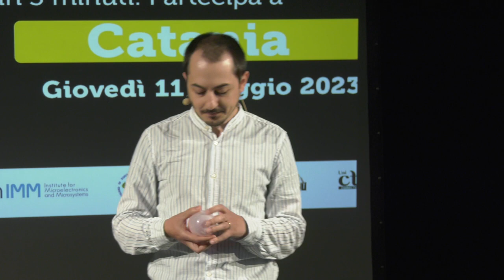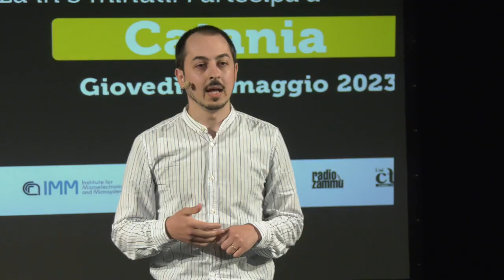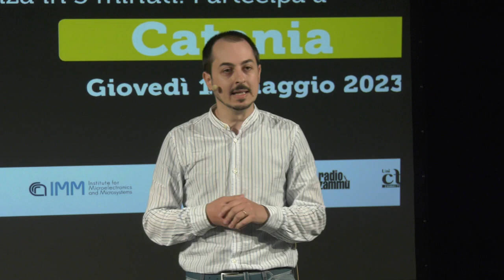Alessandro Lapertosa - FameLab Catania 2023